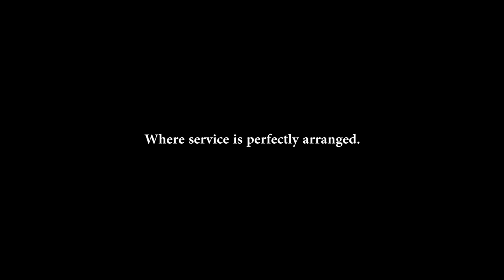Hong Kong Palace Chinese Restaurant - Mauritius